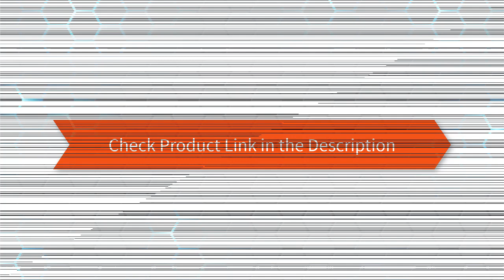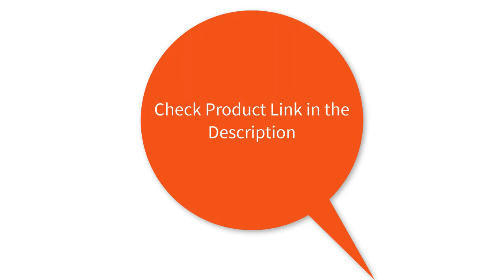Top 5 Best 4K Televisions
🔶5.Samsung 65NU8000
🔶4.LG Electronics 65UK6300PUE
🔶3.Sony XBR43X800E 43-Inch
🔶2.TCL 55R617 55-Inch
🔶1.TCL 55S405 55-Inch